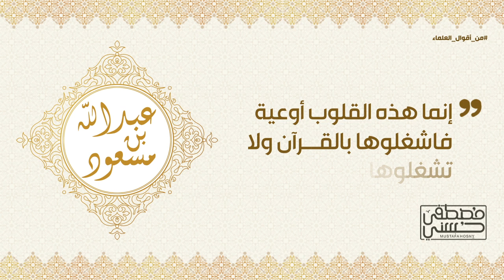من أقوال العلماء - 25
"إنما هذه القلوب أوعية، فاشغلوها بالقرآن ولا تشغلوها بغيره." ~ عبد الله بن مسعود